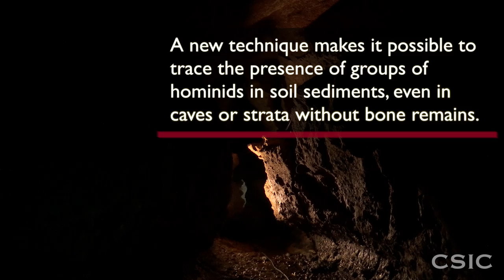A new technique makes it possible to trace the presence of hominids in soil sediments